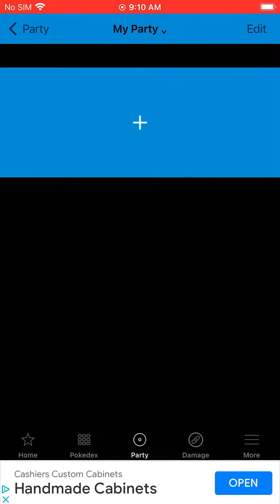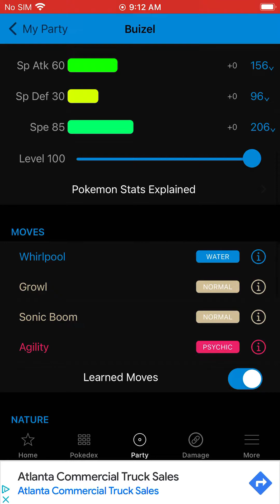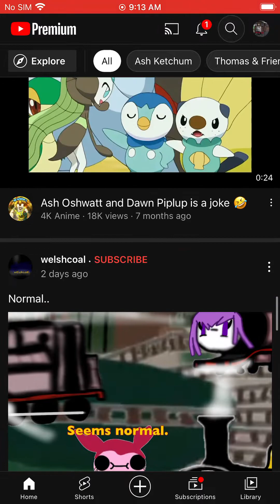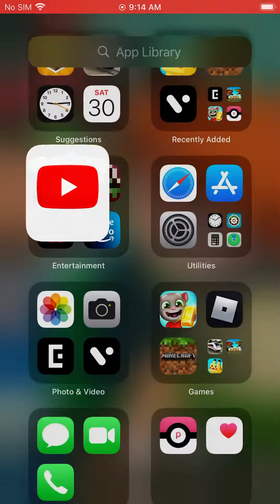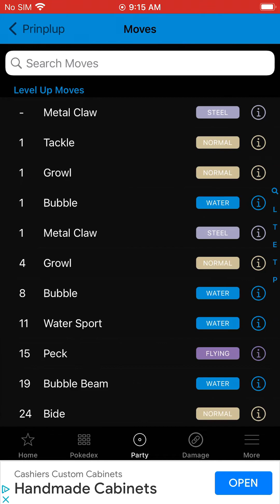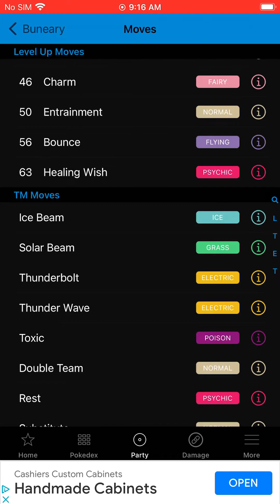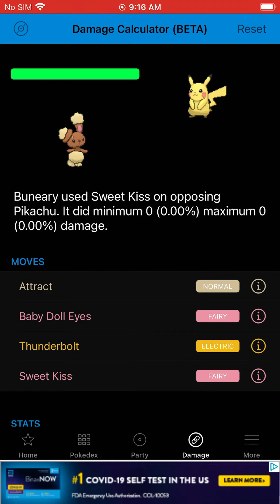Pokémon pt 3